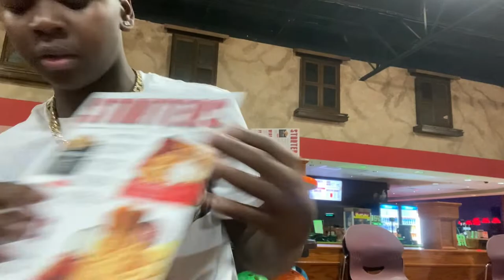A Day In SRT FRED Life !! | VLOG #1